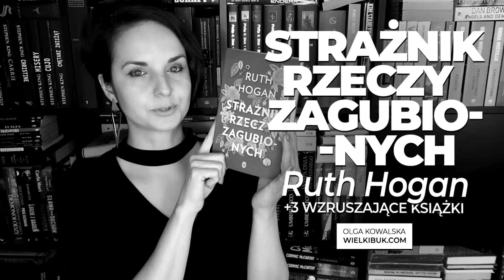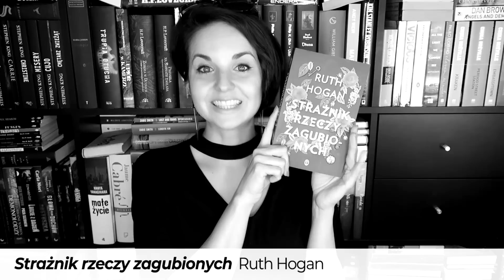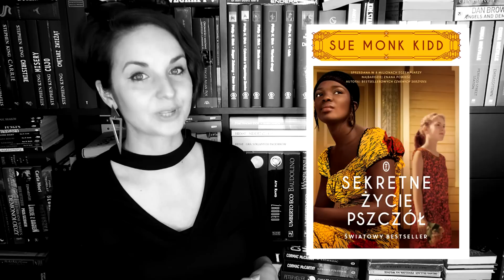"Strażnik rzeczy zagubionych" Ruth Hogan | na wieczór pełen wzruszeń!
Magiczna opowieść o stracie, sile miłości i przeznaczeniu, która potrafi wzruszyć nawet najbardziej zatwardziałe serca ❤️🌹

❗ Wszystkie recenzje i teksty publikowane na stronie WielkiBuk.com, jak również filmiki publikowane na niniejszym kanale YouTube, są moim tworem i zastrzeżoną własnością. Chcesz użyć lub wykorzystać w dowolny sposób - zapytaj. Filmik powstał we współpracy z Wydawnictwem Literackim.